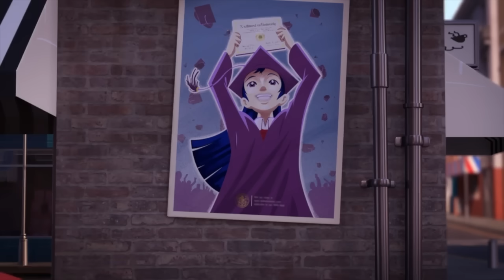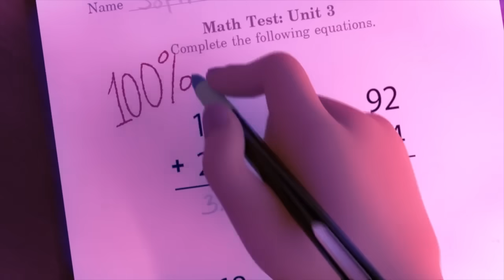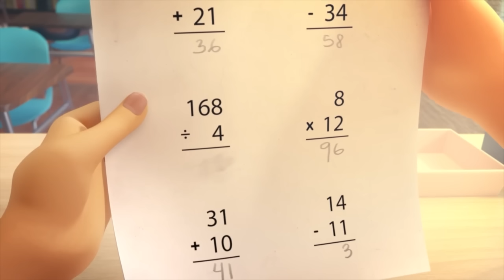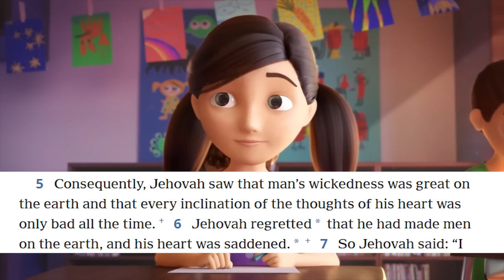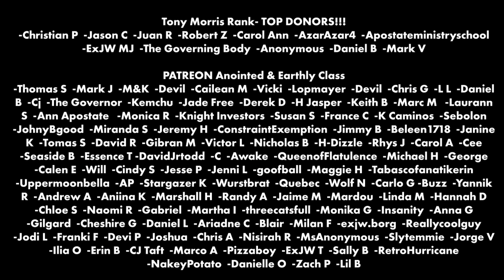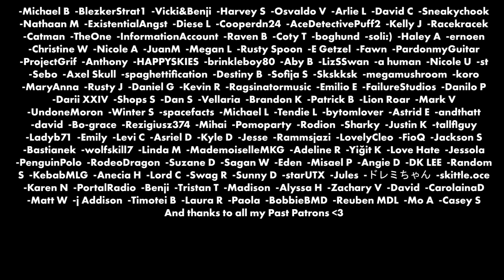These Jehovah's Witness Cartoons are TERRIFYING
-Christian P  -Jason C  -Juan R  -Robert Z  -Carol Ann  -AzarAzar4  -Apostateministryschool  -ExJW MJ  -The Governing Body  -Anonymous  -Daniel B

ABOUT ME: I’m a former Jehovah’s Witness who faded away from the religion around 3 years ago. The purpose of this channel is to provide concise, up to date information on the Jehovah’s Witness religion, along with humorous commentary aiding those who have left or are leaving the faith. I am a big proponent of religious freedom and critical thinking, and invite my audience to be kind, open minded, and always stay curious.